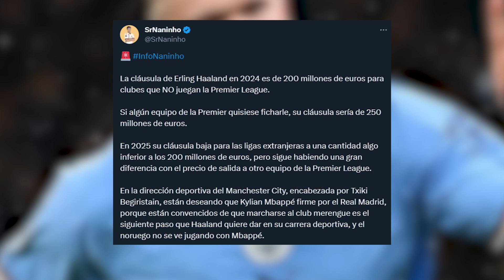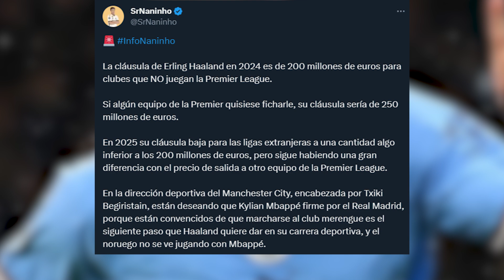Beguiristain y Guardiola "EMPUJAN" a Mbappé a fichar por el R.Madrid...¡porque Haaland quiere irse!